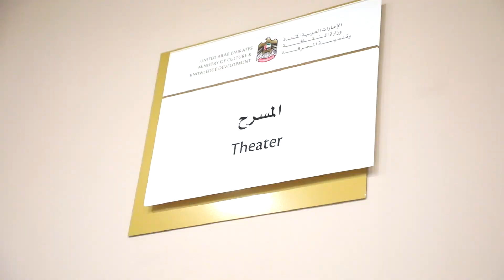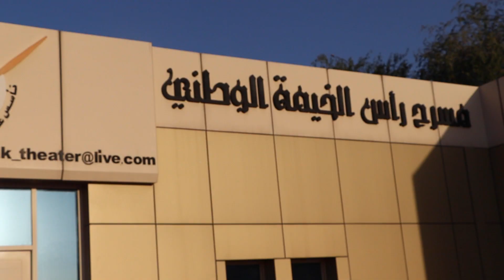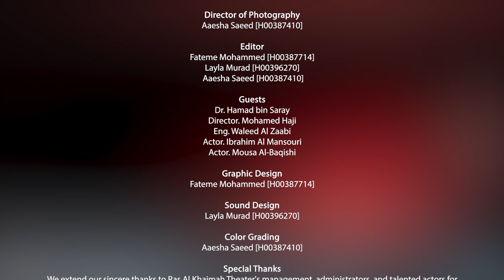Our Theater Documentary Film